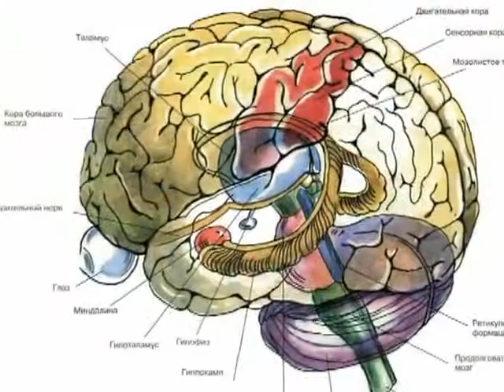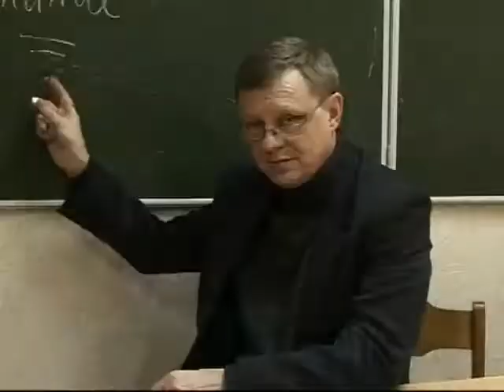Russian Martial Art - Systema SpetsNaz Entrainement.flv